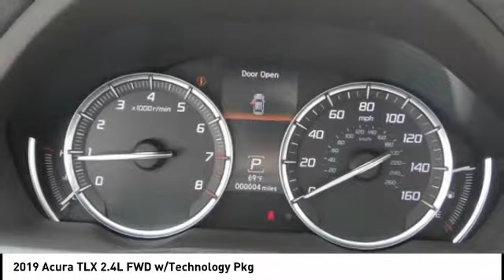2019 Acura TLX MONTEREY PARK ROSEMEAD EL MONTE MONTEBELLO LOS ANGELES A1565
2019 Acura TLX 2.4L FWD w/Technology Pkg

Alhambra Acura
1700 W. Main St.

Crystal Black Pearl 2019 Acura TLX 2.4L Technology Pkg FWD 8-Speed Dual-Clutch 2.4L DOHC 16V 23/33 City/Highway MPG